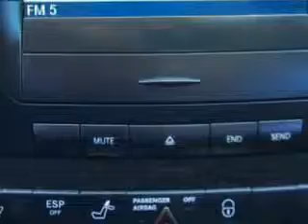2003 Mercedes-Benz E-Class Fantasy Auto Sales Inc Phoenix, AZ 85020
Mercedes-Benz E-Class Imagine driving this  Brilliant Silver Metallic   Mercedes-Benz E-Class 4 Dr Sedan, equipped with an 8 Cylinder engine and an automatic transmission. Enjoy this great car with features like Heated Front Seats, Auto-Dimming Inside Rearview Mirror, Power Tilt And Telescopic Steering Wheel, Exterior Entry Lights, Auto-Dimming Exterior Mirrors, Power Driver and Passenger Seating, Heated Exterior Mirrors With Integrated Turn Signals, Universal Garage Door Opener, Rain Sensing Front Wipers, Power sunroof, Front Fog Lights, Anti-Theft Alarm System, Leather Upholstery, Front Air Conditioning With Automatic Climate Control, Rear Air Conditioning With Automatic Climate Control, Memory Passenger Seat, and much more. Enjoy the drive and have peace of mind in this  Mercedes-Benz E-Class. See us at Fantasy Auto Sales Inc today!
MILES: 120,673
VIN:WDBUF76J53A229246

9102 N. 7th Street